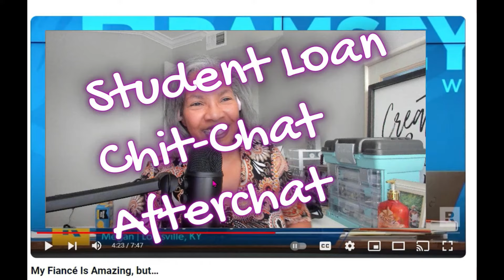Don't let financially irresponsible friends destroy you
110k student loan paid off by PSLF waiver (2022)